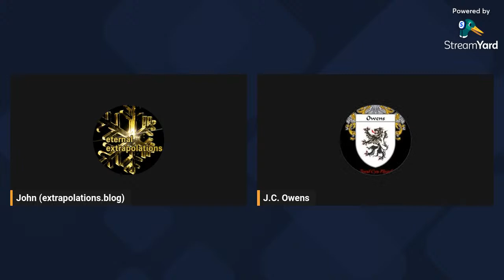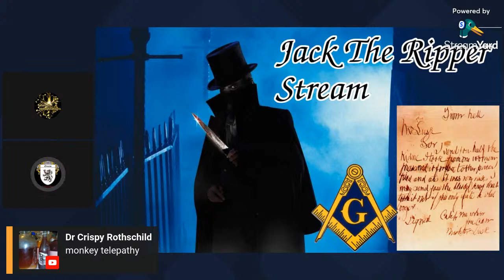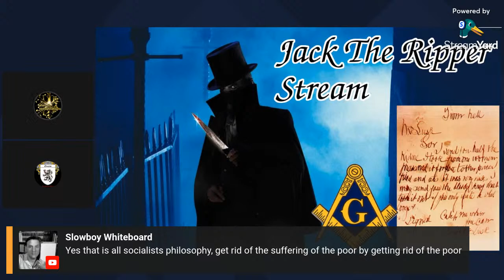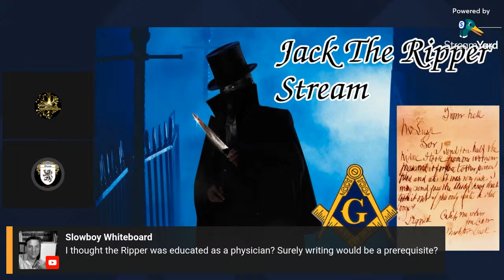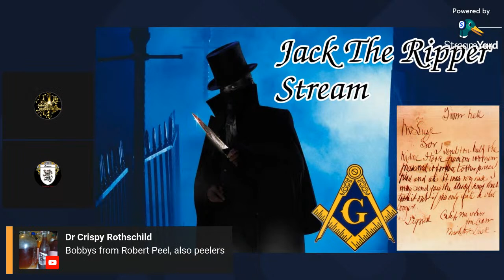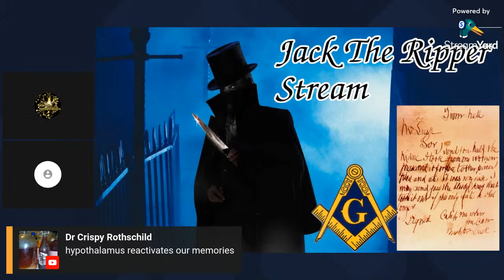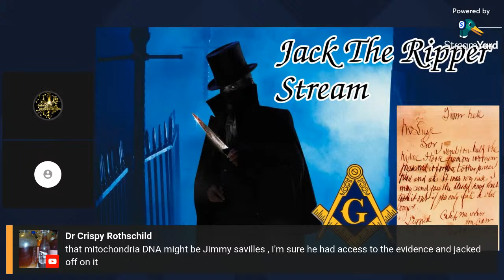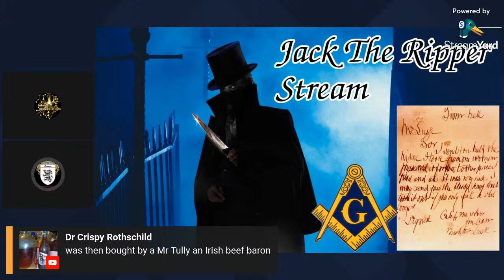Jack The Ripper - Murder on Mitre Square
London
Whitehall
Mitre Square

Mitre Square is a small square in the City of London. It measures about 77 feet by 80 feet and is connected via three passages with Mitre Street to the south west, to Creechurch Place to the north west and, via St James's Passage, to Duke's Place to the north east.
Address: 3Rd Floor, Boundary House, 7-17 Jewry St, London EC3N 2EX

Jack the Ripper and the 5 "canonical" victims between  31 August and 9 November 1888:
Mary Ann Nichols, Annie Chapman, Elizabeth Stride, Catherine Eddowes, and Mary Jane Kelly

Donald Rumbelow is the guest on episode 65 of the Most Notorious podcast. He is a world renowned expert on the subject, and gives us an introduction to the infamous series of Jack the Ripper murders, and also discusses some of the primary suspects. His book "The Complete Jack the Ripper" has been the go-to manual for Ripperologists for 45 years.

George Bernard Shaw wrote articles and letters to the newspapers at the time regarding the Ripper (or what were then known as "The Whitehall Murders")

George Bernard Shaw's book on how to get Fabian Socialism to take root in America which is dreadfully familiar to us all at this point. It has a forward written by someone quite aware since they give a warning in the forward. Fabian Freeway - High Road to Socialism in the USA

Serial Killer Henry Lee Lucas, whose death sentence was was commuted to life imprisonment in 1998 by then-Governor George W. Bush:

Serial Killers/Mass Murderers have strong connections with the Military, Intelligence Agencies, Drug Trafficking, Sex Rings, Occult, Satanism and Secret Societies. What many times appears to be the random work of a Serial Killer/Mass Murderer is in fact a planned series of crimes often committed for specific purposes.
Youtube channel focusing on this subject surrounding the book Programmed To Kill: The Politics of Serial Murder by author (David McGowan 25 March 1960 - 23 November 2015)

Matamoros cult
Adolfo de Jesús Constanzo (November 1, 1962 – May 6, 1989) was a Cuban-American serial killer, drug dealer and cult leader who led an infamous drug-trafficking and occult gang in Matamoros, Tamaulipas, Mexico, that was dubbed the Narcosatanists (Spanish: Los Narcosatánicos) by the media.

Black Dahlia - the murder of Elizabeth Short in the Leimert Park neighborhood of Los Angeles, California, on January 15, 1947

Updates from previous weeks:
The life of Tom Bombadil | Lord of the Rings

In episode #1983 of The Joe Rogan Experience podcast on May 10th 2023, Kim Congdon and Sara Weinshenk, stand-up comediennes, and hosts of the "This Bitch" podcast claimed that they visited the Town of Felicity (on the California-Arizona-Mexico border) and that they were pressured into signing a contract inside the pyramid but that when they refused to do so, the tour guide became angry with them:

Also of interest:
Barnhart Chronicles - Devcore, looks like Omni Corp, is buying up apartments and real-estate in Canada for a Robocop future living scenario